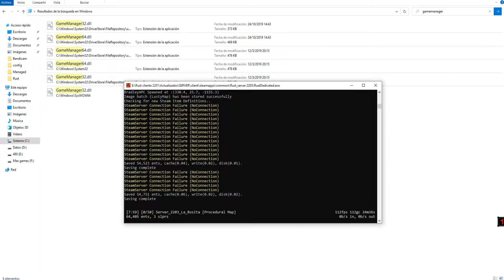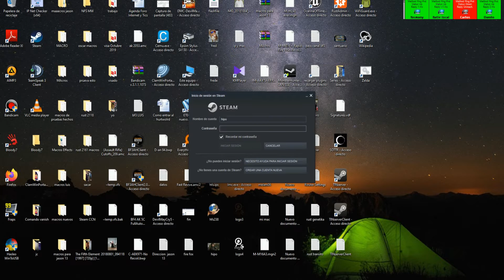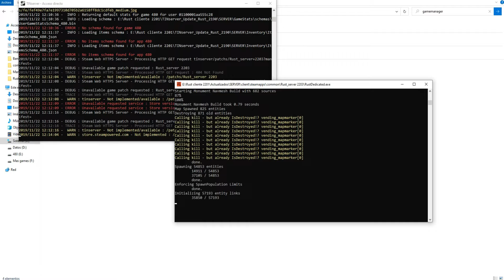Steam Auth Failed DLL con AMD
Este video es para solucionar el error del Steam Auht Failed en Pc AMD eliminando DLL en Windows
Para esto solo deben eliminar
GameManager32.dll     ruta  C:\Windows\SysWOW64
GameManager64.dll     ruta  C:\Windows\System32

Listo.

Recuerden que mis videos por el momento solo van dirigidos o son efectivos para los que montamos servidores de Rust y las soluciones que he dado se aplican a errores en la conexión entre los servicios de Tinserver, tinserver cliente, rust server y Rust server Cliente.
Saludos